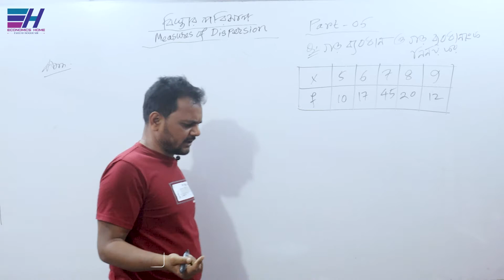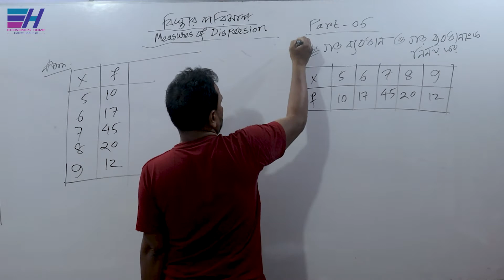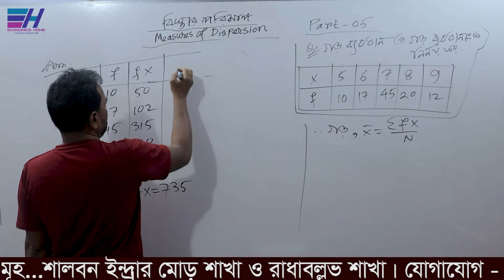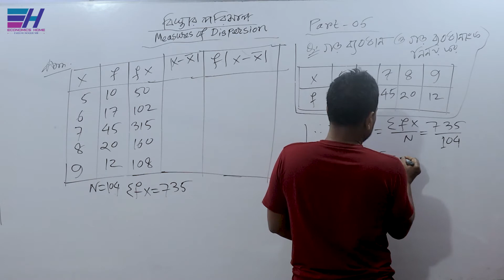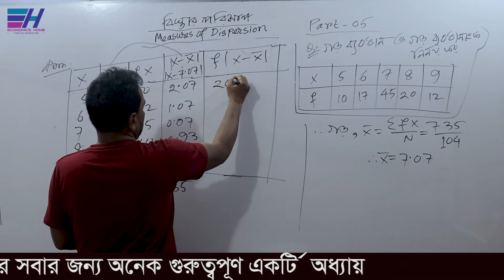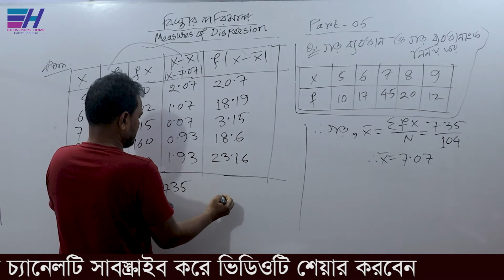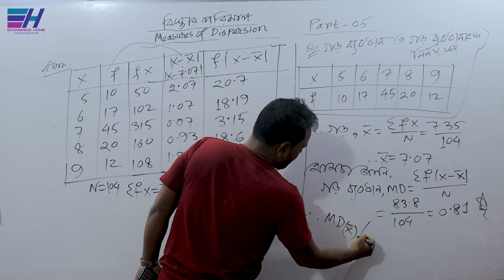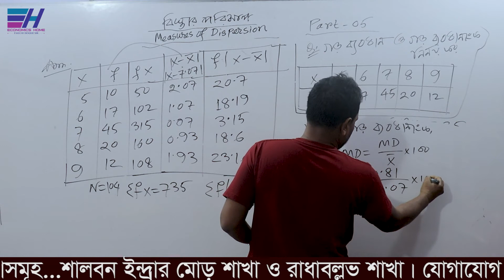গড় ব্যবধান ও গড় ব্যবধানাংক নির্ণয়| Mean Deviation & Coff of MD | PART-05 | ফজলে হক | Economics Home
গড় ব্যবধান ও গড় ব্যবধানাংক নির্ণয় | Mean Deviation & Coefficient of mean Deviation | PART-05 | Measures of Dispersion | ফজলে হক | Economics Home

মৌলিক পরিসংখ্যান (Basic Statistics)”   বিষয়ের     ”বিস্তার পরিমাপ (Measures of Dispersion)  ” অধ্যায়ের “গড় ব্যবধান ও গড় ব্যবধানাংক নির্ণয় | Mean Deviation & Coefficient of mean Deviation ’’  সম্পর্কে  আলোচনা করা হয়েছে ।

Thanks
Fajleay Hoque